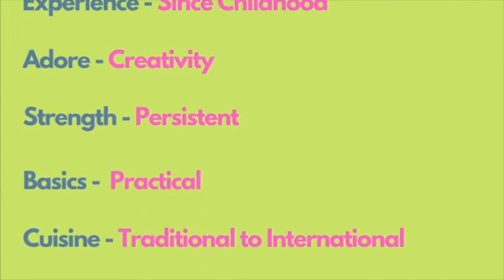AnchantmentZ Tasty - Trailer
Hello, beautiful people! Warm welcome to AnchantmentZ Tasty!
Here with AnchantmentZ Tasty I am sharing all my tips & tricks to simplify kitchen life from traditional to international cuisine of my take on the classic version.
My ultimate goal is to create meals that you want to see, so be sure to leave your suggestions in the comments. I feel great to receive response and would do my very best for you.

Always Love, Aish.